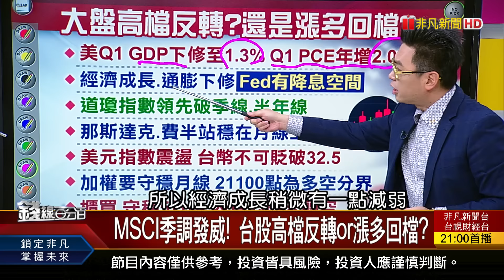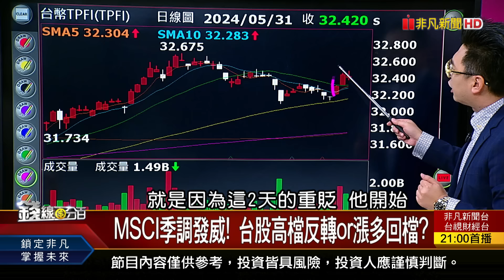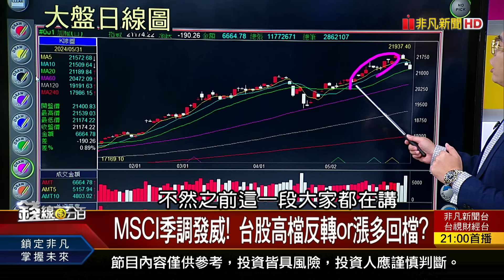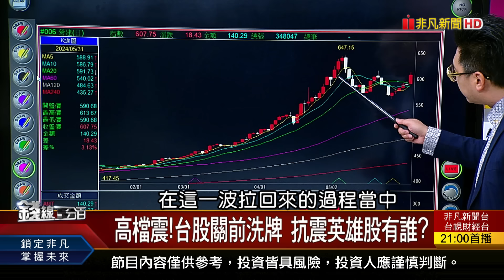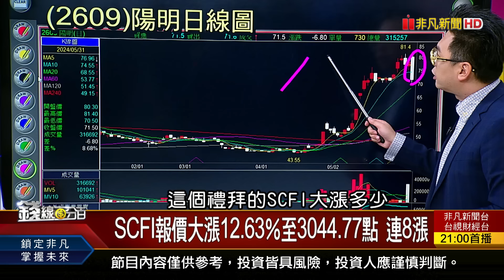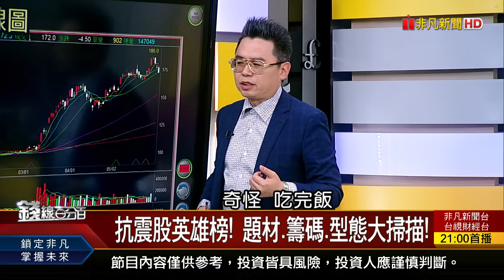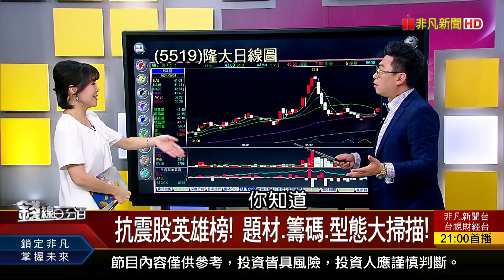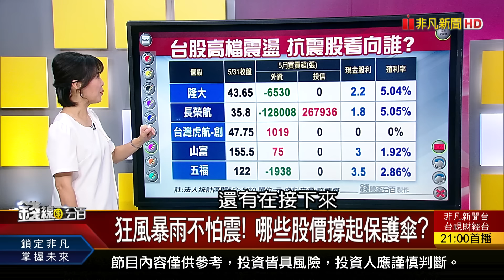《台股天花板到了? AI Party提前結束?》【錢線百分百】20240531-2│非凡財經新聞│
◎台股天花板到了? AI Party提前結束?